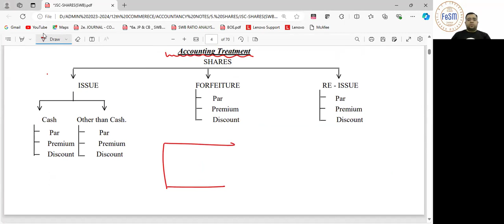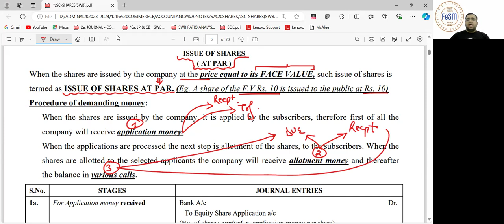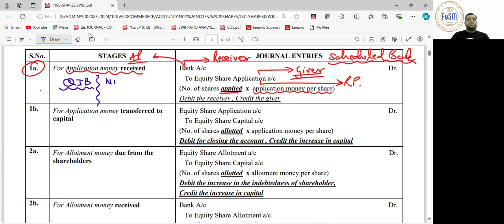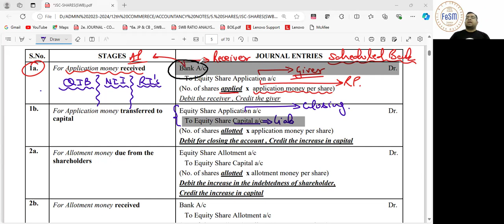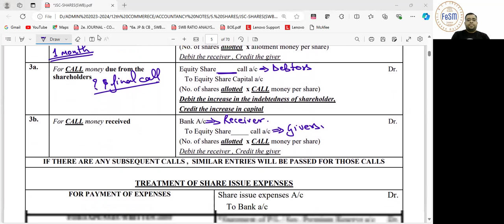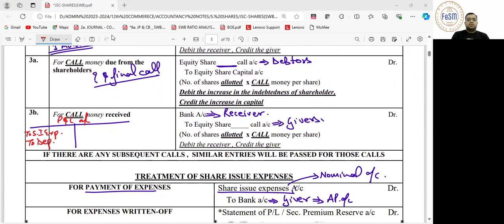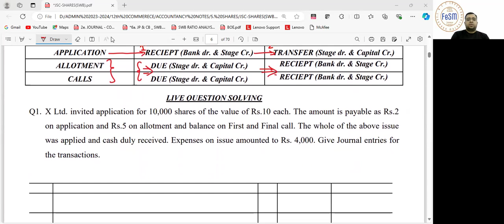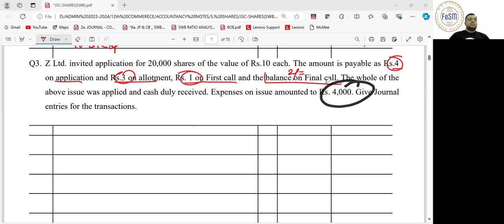12th ACCTS._JSC SHARES (04) (10/08/2024)